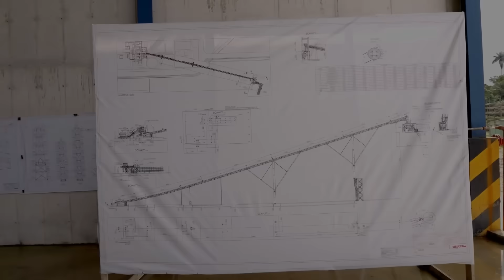The Geocycle Nigeria Alternative Fuels and Raw Materials (AFR) Facility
The Geocycle Nigeria Alternative Fuels and Raw Materials Facility is Lafarge Africa's continued investment in advancing its sustainability agenda by turning waste into fuel for use in its cement plant in Mfamosing, Cross River state.

The AFR Facility will decrease Lafarge Africa's carbon footprint and contribute to a circular economy.